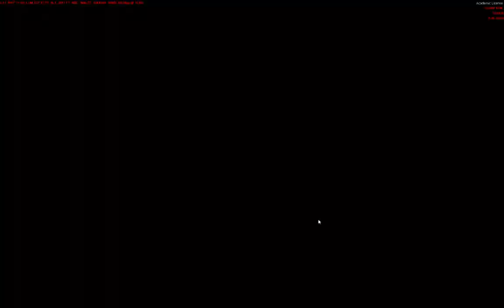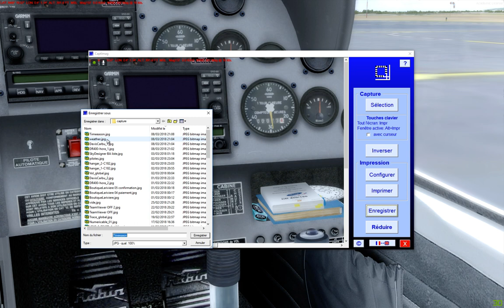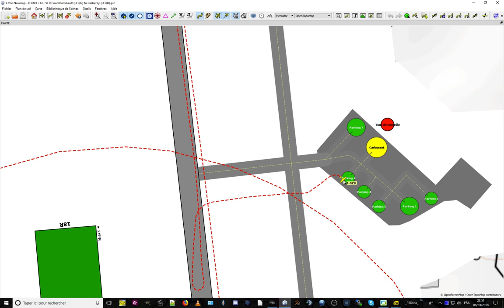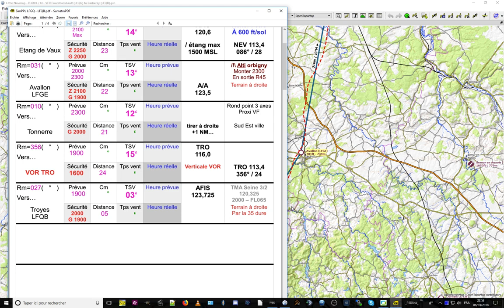SimPPL de Nevers LFQG à Troyes LFQB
Une soirée de préparation hier et c'est reparti pour 1h00 de vol, en deux pour revenir à Lognes !
L'an passé j'étais à Troyes en réel pour la 2ère sortie club, ce soir je m'y pose pour la 2ème fois en virtuel...

Une bonne navigation, la première (solo) qui soit ... eh non, je ne dis rien, sinon plus de suspens à voir cette vidéo !!
Comme il se doit débriefing carte à la fin.
Allé si, juste une info : cette fois j'ai eu le temps de regarder un peu le paysage ! :-)